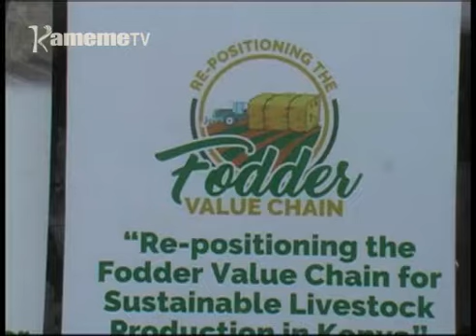Thirikari guteithia ariithi mubangoi-ini wa kugetha mahuti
Thirikari nene ya bururi kugerera ministry ya urimi niyuritie arimi anini a mahiu gukorwo makiumba ikundi iria ikumahotithia gukorwo makiona umithio munene kuumana na uthondeki wa mahuti ma mahiu na niguo kuongerera baida uriithi-ini wao.
Muhwa uyu ureketio ni minista wa urimi Willy Bett ta uria mwandiki witu Muigai wa Gathungo aratamburukia.